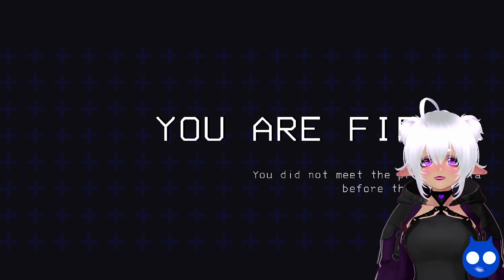Two Bozos play Lethal Company! With @snugbug_!